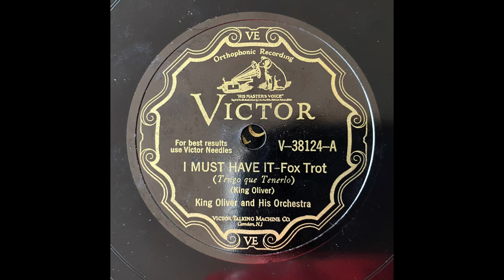I Must Have It - King Oliver & His Orchestra (1930)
Carroll Dickerson dir: King Oliver, Dave Nelson, t / Jimmy Archey, tb / Bobby Holmes, cl / Hilton Jefferson, Glyn
Paque, cl, as / ? Henry Duncan, p / Arthur Taylor, bj / Clinton Walker, bb / Fred Moore, d. 46th Street Studio, New
York, March 18, 1930.